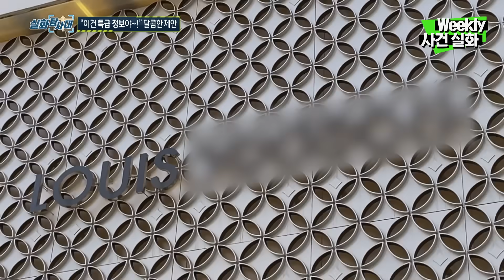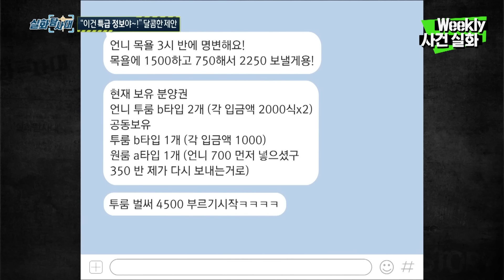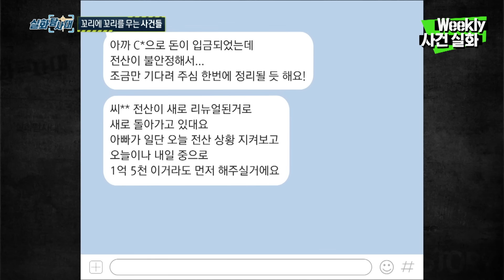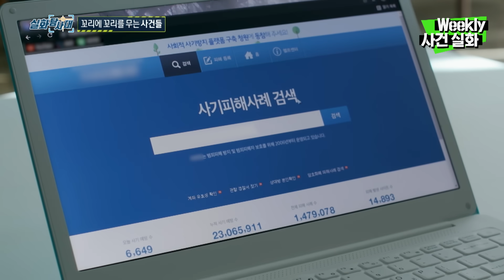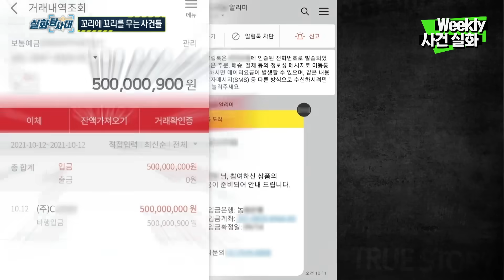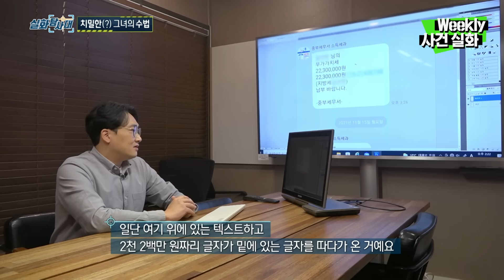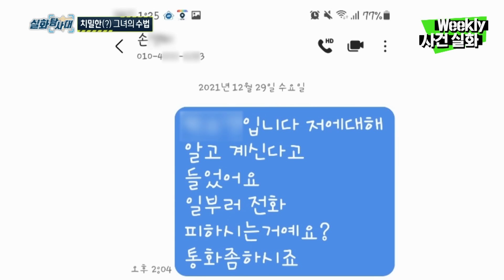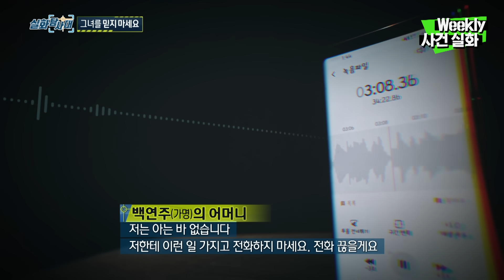[주간사건실화] 고수익 장담하는 특급정보? 그녀를 믿지 마세요 실화탐사대 실화On MBC220326방송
실화탐사대 162회 - 그녀를 믿지 마세요 편 MBC220326방송